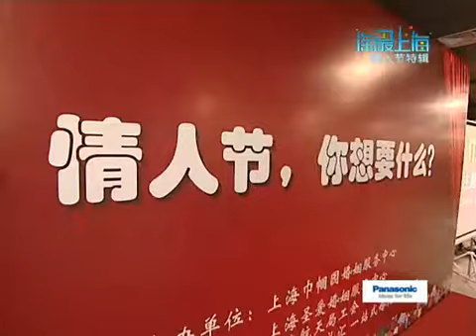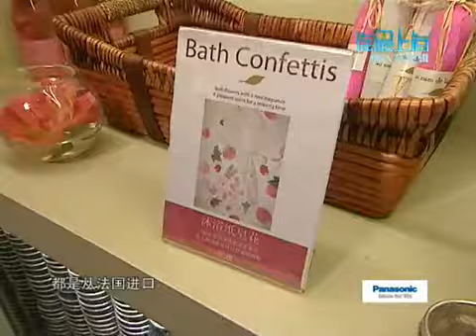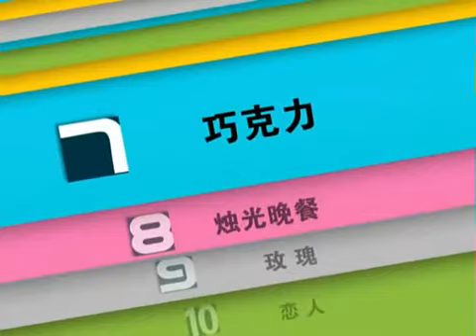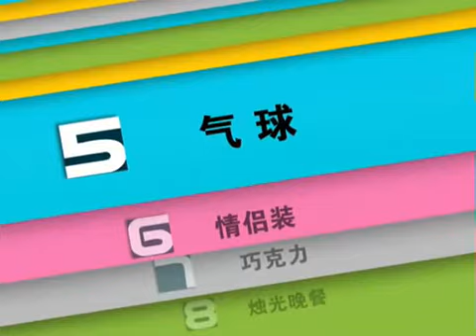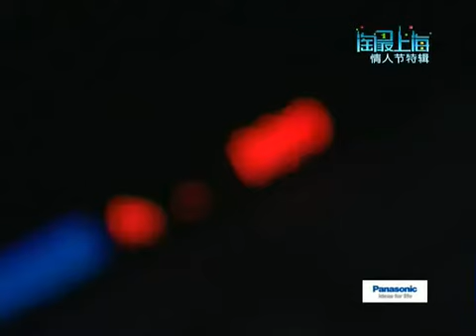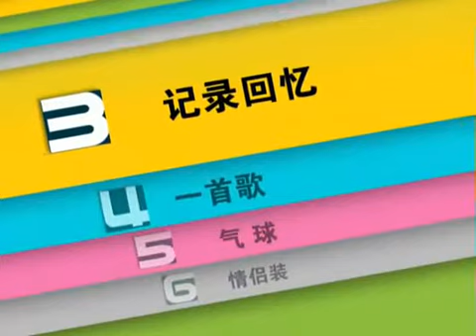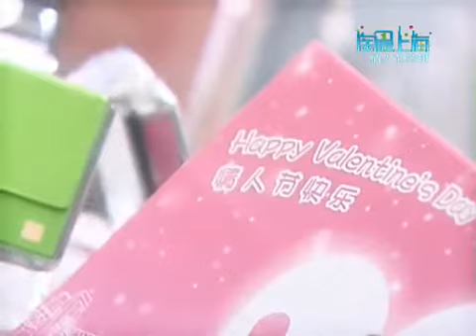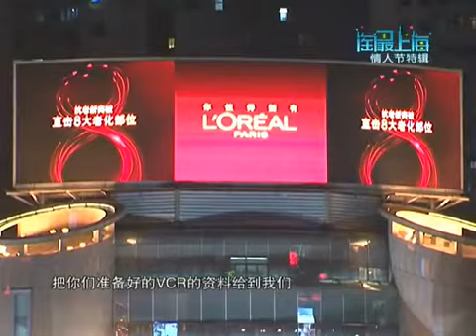淘最上海20110213 情人节特辑